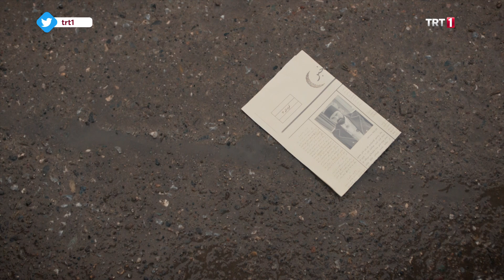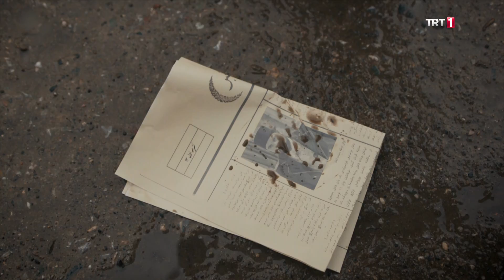Payitaht Abdülhamid 70. bölüm - Edward Jorris Kimdir?